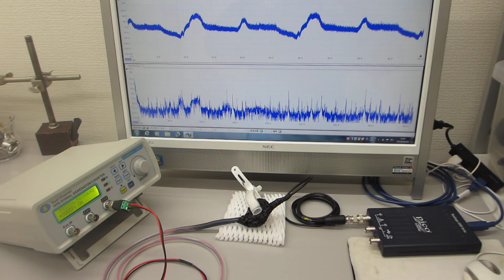超音波発振制御プローブの製造技術（超音波伝搬特性テスト）